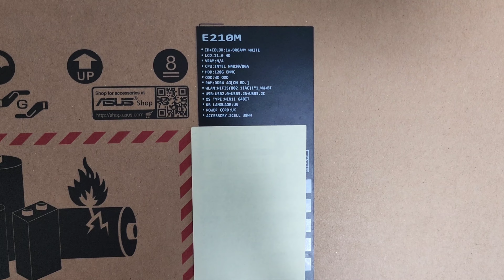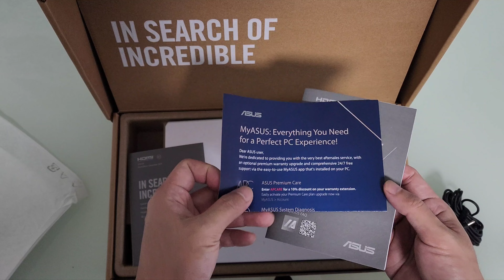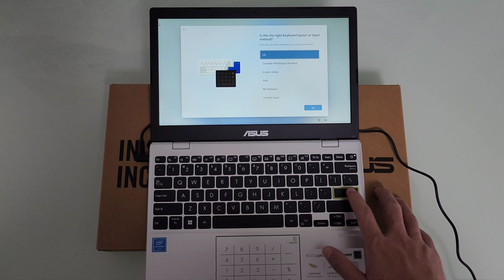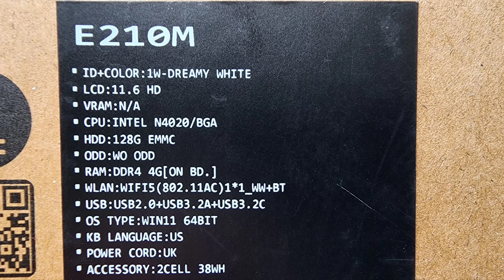ASUS Laptop E210M (E210MA-GJ334WS) UNBOXING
Asus E210 (N4020, 4GB/128GB, Windows 11) 11.6-inch Laptop - Dreamy White (E210MA-GJ334WS)